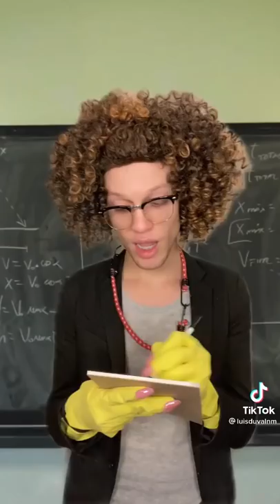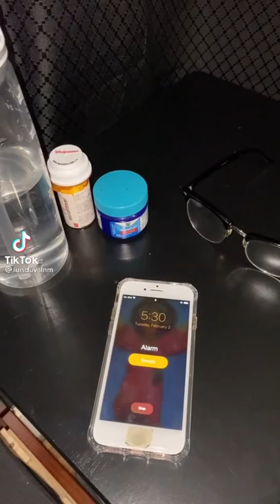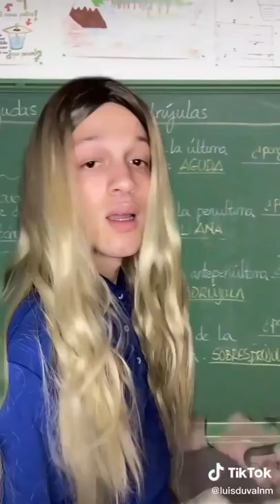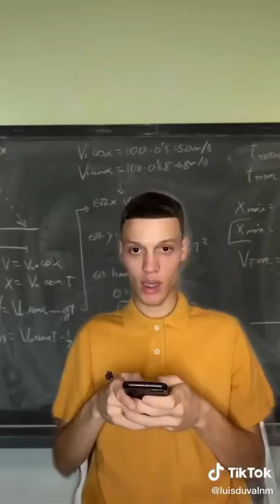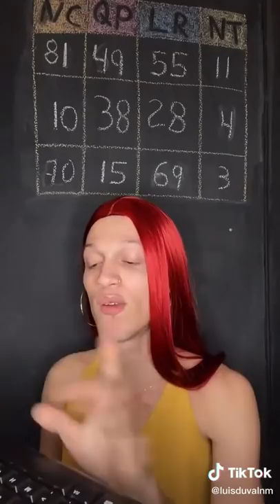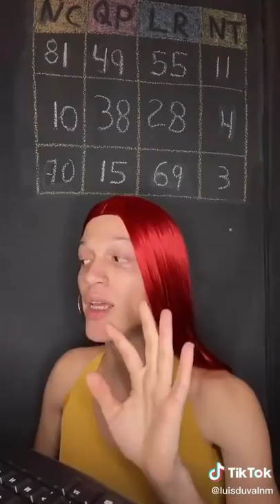LOS MEJORES HUMORES DE /LUIS Duvall/PARTE 1/Anderlin tv show